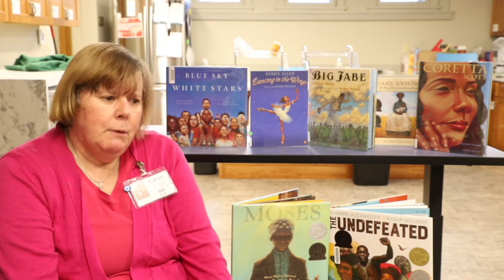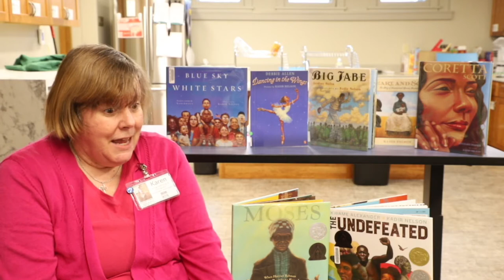Caldecott Storytime: Kadir Nelson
During Read. Do. Explore. we will be learning about Caldecott-winning illustrators and their works. Every January an award is given to an artist whose book for children is considered to have the best illustrations that year. Honor Awards are given to up to three other artists whose work is also exceptional. The award is called the The Caldecott Medal and it was named in honor of an English illustrator named Randolph Caldecott. The award is given by the American Library Association. Each week during Read. Do. Explore. we’ll hear a story about the life of a Caldecott Medal winner or honoree.
January 10 Tomie dePaola
January 17 Ruth Chrisman Gannett
January 24 Kadir Nelson
January 31 Margot Zemach
February 7 Robert McCloskey
February 14 LeUyen Pham
Don't forget, when you participate in one of our virtual programs, you can enter to win the grand prize of your choice